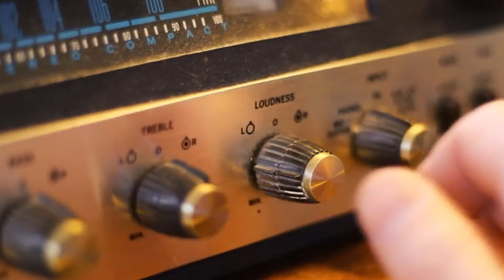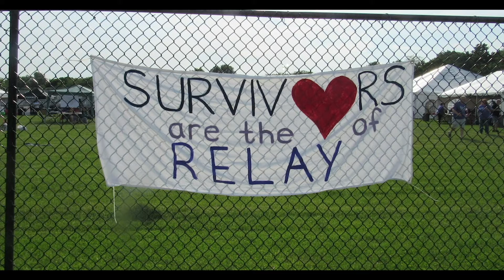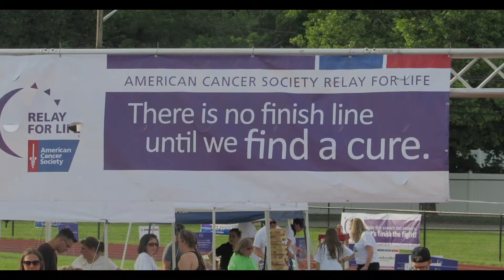March 25th, 2022 Morning Announcements